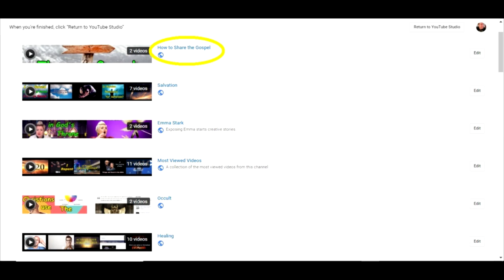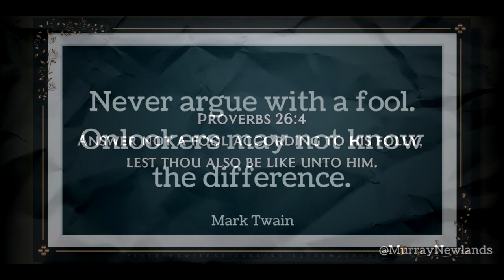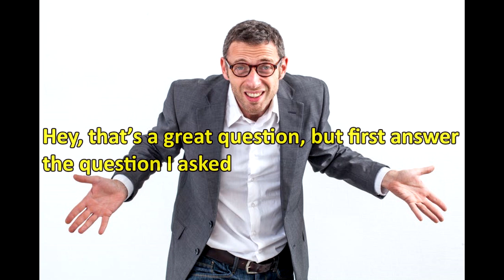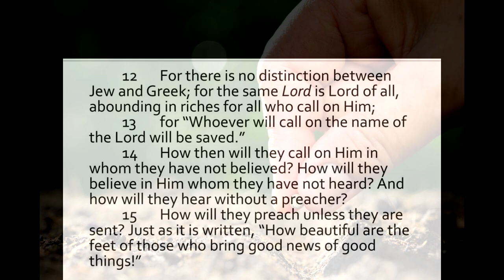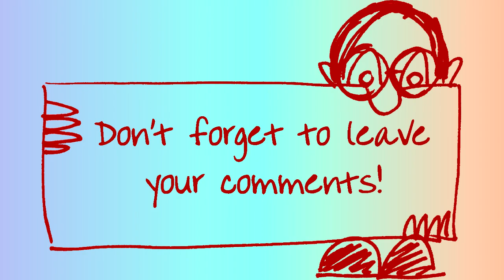Objections When Witnessing - #7 How to Share with Catholics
This is video #7 in handling objections or difficult questions when sharing the Gospel of Jesus with people.  What to say when a person says they are catholic or want to argue?